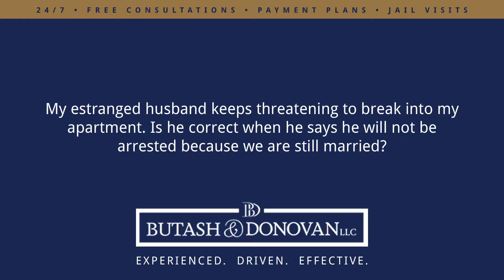My estranged husband keeps threatening to break into my apartment...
My estranged husband keeps threatening to break into my apartment. Is he correct when he says he will not be arrested because we are still married?  | Butash & Donovan LLC | Experienced. Driven. Effective.

No, your estranged husband is probably not correct when he says he will not be arrested for breaking into your home. The State of Florida recognizes that you have a domicile, and if it it's no longer his residence, then he cannot break into it. He cannot enter it without your permission even though you're technically still married. If he does break in, please call the police immediately. Even if he's already gone, they can create a police report. Also, even based on that threat, you may be able to obtain what's called a domestic violence injunction, which is a civil remedy which would prevent him from coming within 500 feet of your home, within 50 feet of your vehicle, within 500 feet of your place of business or any school that you or your children go to, or making any contact with you whatsoever. To violate that would also be a crime.